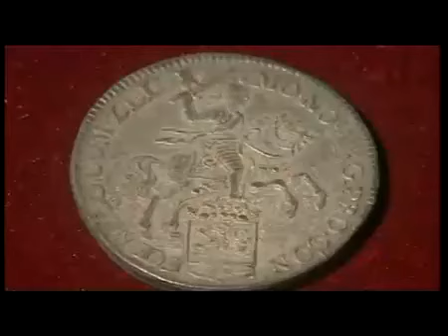Sri Lanka Tourism